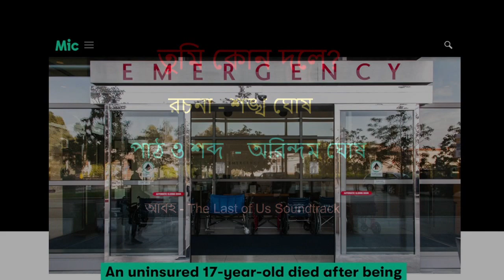Tumi Kon Dol - A Poem by Shankho Ghosh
Written by Shankho Ghosh
Narration and Mix - Arindam Ghosh